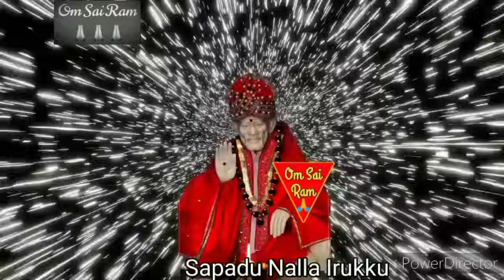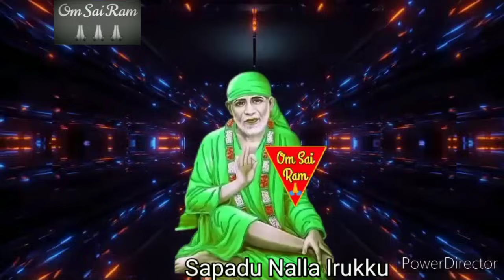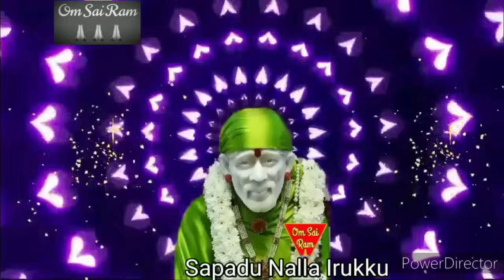2-8-24/மங்கள வெள்ளி அற்புதம்🪷🪷shirdi saibaba advicetamil/sai motivational speech💯